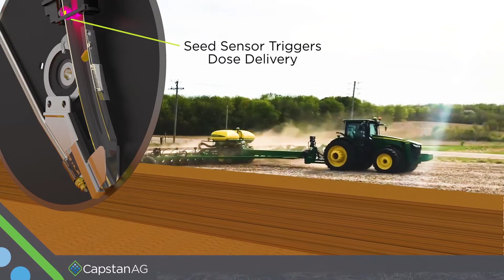SelectShot™ CapstanAG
Want Control of Your Fertilizer?
Select your application, dictate results,
maximize your seed choice.

Start your planting season by optimizing
your inputs and maximizing your yield potential.

SelectShot delivers a precise dose-per-seed,
to ensure nutrient uptake.